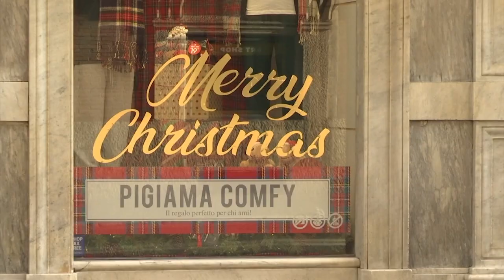Dall'Italia all'India tutte le trappole della pandemia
Un mondo di limitazioni, divieti, chiusure è quello che la pandemia da covid-19 ha regalato all'umanità. Cresce in tutto il pianeta la speranza di una efficace e rapida vaccinazione di massa